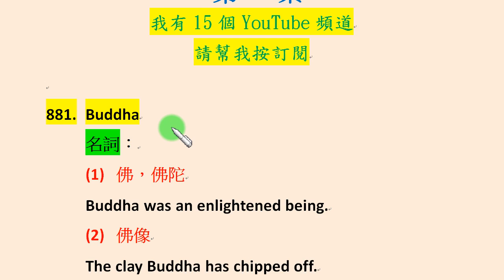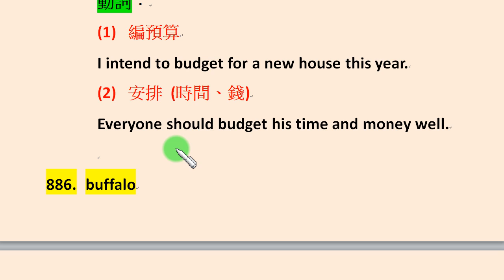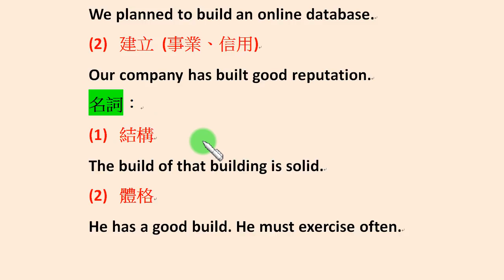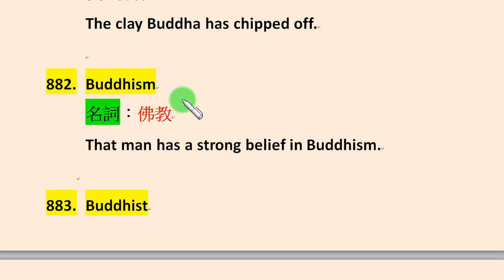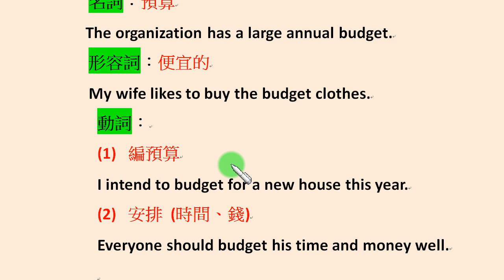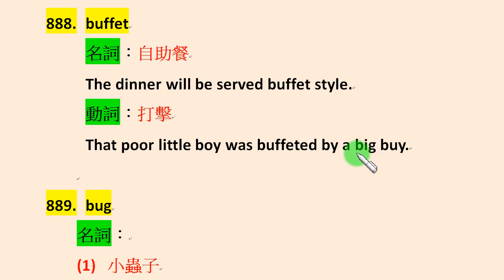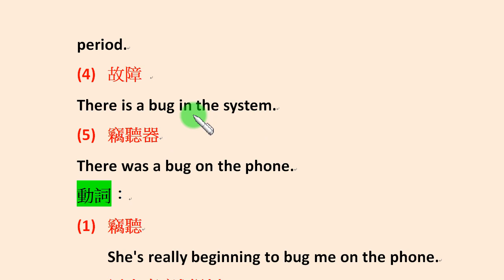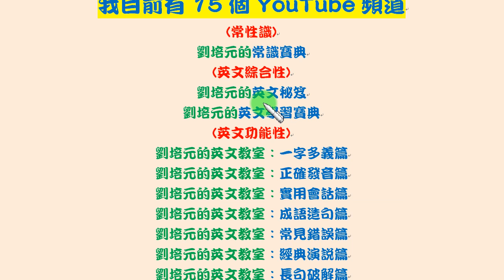「英文基本單字篇」第89集：Buddha, Buddhism, buddy, budget, buffalo, buffer, buffet, bug, build, Buddhist等十個單字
一般人從一開始背英文單字就出大問題了，因為多數人只記一個意思，其實英文有「一字多義」及「一字多詞性」。本頻道各視頻就是帶領想學英文的人，全方面地重新認識一些常用、簡單、實用的英文單字...